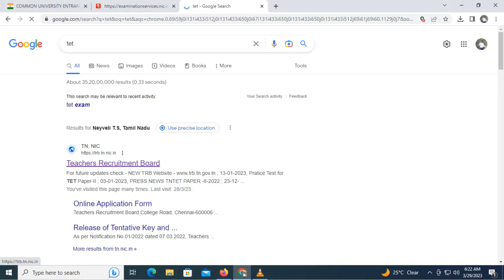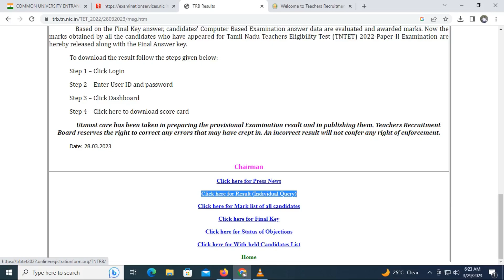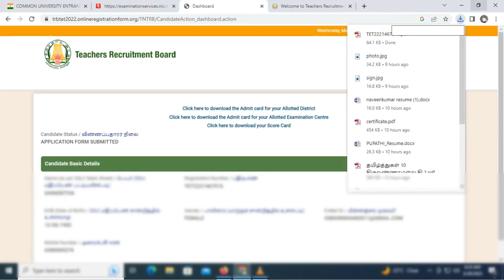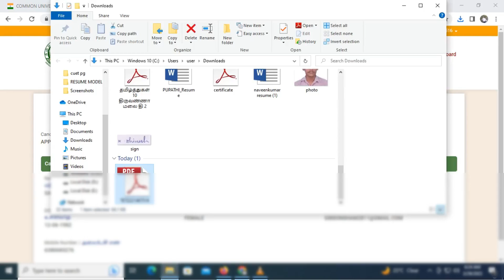TET EXAM RESULT | TET PAPER 2 RESULT 2022 | HOW TO CHECK TET PAPER 2 RESULT | TET EXAM RESULT DATE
TET EXAM RESULT | TET PAPER 2 RESULT | HOW TO CHECK TET PAPER 2 RESULT | TET EXAM RESULT DATE